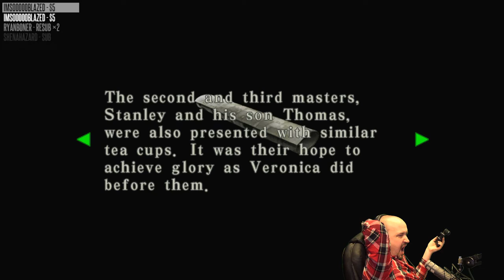Let's Play Resident Evil Code Veronica X HD - Part 7 - Gameplay / Walkthrough